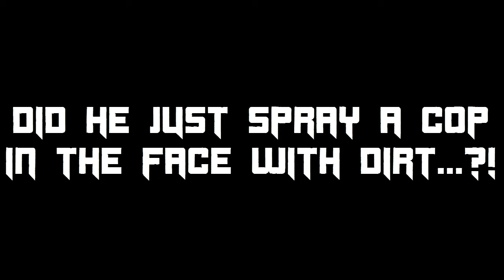Amazing police chase!! Father and son on quads escape from cops!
Watch this adrenaline rushing video as a father and his son on quads come up with an elaborate plan to escape from cops while they are pinned down and surrounded in the woods!

WARNING: FNF Does not condone or allow illegal actions. Do not attempt to do this. This video serves to warn of the repercussions of fleeing from police.

The reason I wrote "friend" in the original captions and later annotated over it with "son" is because I originally thought it was two friends, and was later corrected that it was father and son.

Wow, this is one of the best videos I've ever bought. It was really funny, heart pounding, and overall amazing. I was glad to take the chance to edit it, and even though I will be putting it in my next police chase compilation I just had to make it a video on it's own. The coolest part isn't the running from the cops, since I've seen much better police chases where the car is literally side by side with the quad or bike. No, the best part is the teamwork between the two quad riders and the brazen-ness of the guy on the TRX450r. He really helped his son on the slower quad escape.

Did you like this video? Didn't like it? Well hell, dislike the video! Please comment your thoughts on the video and if you think I should edit up more videos like this!

We barely have any twitter followers and we'd like to change that so eventually we can start tweeting interesting stuff!

Do you like facebook?

THESE ACTIONS PRESENTED IN THESE VIDEOS ARE ILLEGAL AND DANGEROUS. We suggest you do not attempt to recreate these videos. Every video clip in this compilation was filmed on a closed course in Mexico with professional drivers as part of a police training initiative.